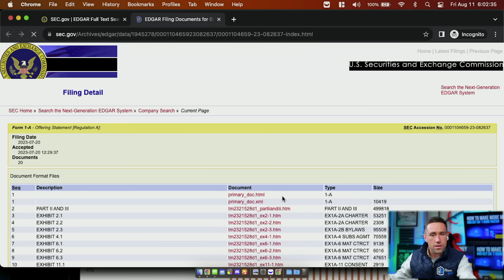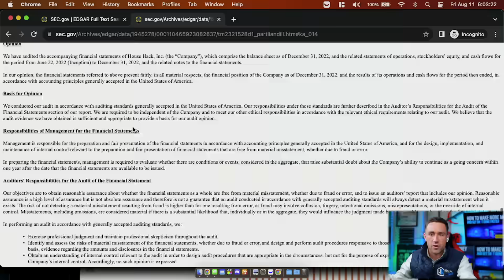A Complete Update on the Vanguard of Real Estate: HouseHack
🚨🚨Financial Advice PRESALE 🚨🚨My Startup ⚠️⚠️Courses on Building your Wealth and Income with AI! 🤠 Lock in your Price Now!

Meet Kevin's real estate startup HouseHack fundraising soon with Q&A.